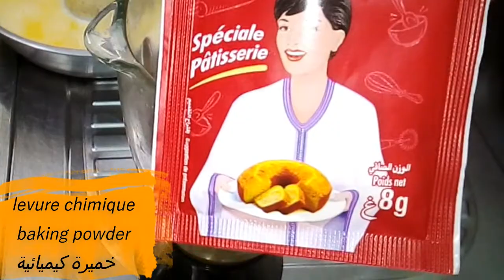Qudrit kader the magical cream caramel cake قدرة قادر Gâteau magique chocolat flan vanille caramel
3 layer custard cake
magical cake story,

magical cake decorating,
magical cake machine,
magical cake ki kahani,
magical cake box,
magical cake tree,
magical cake kahani,
magical cake animated happy birthday song,
chhota bheem magical cake,
magical birthday cake,
sweet magical cake printer bundle,
happy birthday musical cake,
lalchi bahu magical cake,
cinderella magical cake,
magical doremi c
magical cake lorraine fouchet,
magical mermaid cake,
pari magical cake,
magical cakes,
baby cakes magical pet,
magical unicorn cake
cream caramel cake,
cream caramel cake recipe,
chocolate cream caramel cake,
castella cream caramel cake,
chocolate cream caramel cake (new recipe),
caramel ice cream cake,
caramel cake without cream,
caramel cream cheese cake recipe,
caramel cake with whipped cream frosting,
cream caramel biscuit cake,
caramel cake with cream cheese frosting,
cream caramel cheese pudding cake,
caramel fresh cream cake,
caramel cream recipe for cake,
caramel cream cake filling,
caramel ice cream cake recipe,
قدرة قادر حليمة الفيلالي,
قدرة قادر بالفلان,
قدرة قادر بدون فرن,
قدرة قادر اية حبيب,
قدرة قادر ام وليد,
قدرة قادر ريحانة كمال,
قدرة قادر بنيدو,
قدرة قادر حلويات كراميلا,
halima filali قدرة قادر,
aya habib قدرة قادر,
oum walid قدرة قادر,
قدرة قادر ymiii,
قدرة قادر 15 ثانيه,
كيكة قدرة قادر 15 ثانيه
cake with cream caramel,
cream caramel with chocolate cake,
caramel cake without whipping cream
anasala family too,
anasala family مقالب,
anasala family prank,
anasala ab talks,
anasala anniversary,
anasala arabic,
anasala aburob,
anasala family اغنية اصالة,
anasala burj khalifa,
anasala challenge,
anasala dubai,
anasala documentary,
anasala et بالعربي,
anasala gender reveal,
anasala i أنس و أصالة,
anasala it's a boy,
anasala mila,
anasala ma9lab,
anasala noah,
anasala narin,
anasala noor stars,
anasala osama,
anasala ossy,
anasala prank,
anasala tiktok,
anasala the voice,
anasala vlog,
360 views anasala,
anasala youtube,
anasala 10 million,
anasala family 2021
kodrat kader,
kodrat kader halima filali,
kodrat kader oum walid,
cake kodrat kader,
cake kodrat kader oum walid,
gateau kodrat kader oum walid,
kika kodrat kader,
kika kodrat kader oum walid,
recette kodrat kader oum walid
كراميل منزلي,
كراميل حليمة الفيلالي,
كراميل بالحليب,
كراميل بدون حليب,
كراميل حلقة 1,
كراميل لتزيين الكيك,
كراميل بدون زبدة,
كراميل ام وليد,
كراميل caramel,
aya habib كراميل,
popcorn كراميل
روتيني اليومي في المطبخ,
روتيني اليومي channel,
diva rebecca روتيني اليومي,
reaction روتيني اليومي,
روتيني اليومي 2022
نيسان كيكرز 2022,
كيكة 2022,
كيك 2022,
كيكات 2022
chocolate caramel cake recipe,
chocolate caramel cake malayalam,
chocolate caramel cake decoration,
chocolate caramel cake recipe easy,
chocolate caramel cake design,
chocolate caramel cake eggless,
chocolate caramel cake martha stewart,
chocolate caramel cake without cream,
best chocolate caramel cake recipe,
big al's chocolate caramel cake recipe,
banana caramel chocolate cake,
chocolate cake with caramel buttercream,
caramel chocolate cake caramel pudding cake,
coffee caramel chocolate cake,
chocolate caramel crunch cake,
creme caramel chocolate cake,
caramel cheesecake chocolate cake,
chocolate caramel decadence cake goldilocks,
dark chocolate caramel cake,
chocolate caramel drip cake,
chocolate caramel decadence cake,
caramel pudding chocolate cake without egg,
easy chocolate caramel cake,
eggless caramel chocolate cake recipe,
easy salted caramel chocolate cake,
chocolate cake with caramel filling,
chocolate cake with caramel frosting,
chocolate caramel fudge cake recipe,
chocolate cake with salted caramel frosting,
chocolate caramel flan cake,
caramel sauce for chocolate cake,
caramel for chocolate cake,
caramel chocolate ganache cake,
caramel hazelnut chocolate cake,
caramel chocolate cake hidamari,
chocolate caramel cake recipe in malayalam,
moist chocolate caramel cake,
chocolate caramel mousse cake,
chocolate caramel mug cake,
caramel decoration on chocolate cake,
caramel pudding with chocolate cake,
chocolate caramel poke cake,
chocolate caramel popcorn cake,
chocolate peanut caramel cake,
moist chocolate caramel cake recipe,
indulgent chocolate caramel cake recipes,
caramel pudding with chocolate cake recipe,
salted caramel chocolate cake,
chocolate cake with salted caramel filling,
chocolate cake with caramel sauce,
chocolate cake asmr salted caramel,
chocolate cake caramel topping,
triple chocolate caramel cake,
caramel chocolate truffle cake,
chocolate cake with salted caramel
asmaa beauty,
asmaa beauty حماتي,
asmaa beauty جولة في الفيلا,
asmaa beauty salon,
asmaa beauty روتين,
asma beauty aid adha,
asmaa beauty villa,
asmaa beauty story,
asmaa beauty bouchra demonty,
asma beauty dounia batma,
asmaa beauty et rania,
asmaa beauty enceinte,
asmaa beauty fadiha,
asmaa beauty kika,
asmaa beauty machakil